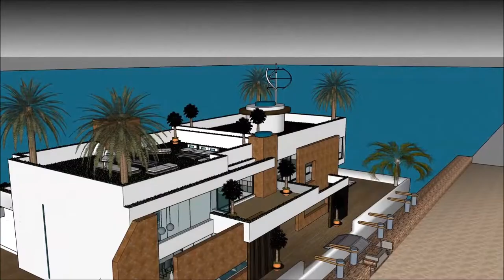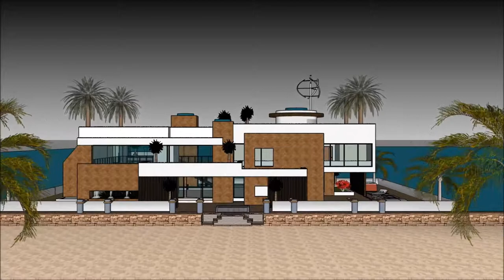ಹೌಸ್ ಬೋಟ್ ಮಹಲು ವಿಹಾರ ನೌಕೆ ಸ್ಕೆಚ್ಅಪ್ ಐಷಾರಾಮಿ ತೇಲುವ ಮನೆ ವಾಸ್ತುಶಿಲ್ಪ ದೋಣಿ ಮನೆ ನೀರು ವಿಲ್ಲಾ 3 ಡಿ ತೇಲುವ